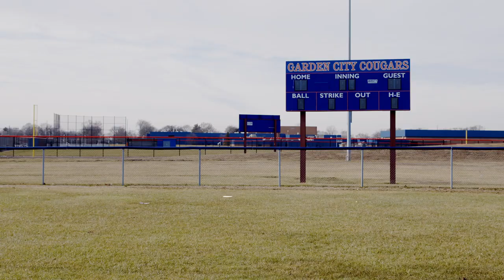Garden City Public Schools: More Than Academics, Building Tomorrow's Champions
Looking for a place where your child feels valued and their potential is limitless? Come discover the warmth and opportunity at Garden City Public Schools. We offer cutting-edge facilities, dedicated teachers, and a supportive community.

This video was created by K12 Media, a proud partner of Garden City Public Schools.